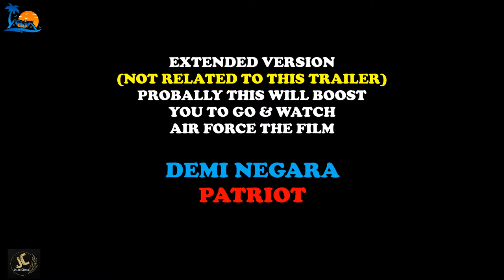Filem TUDM AIR FORCE THE MOVIE Selagi Bernyawa - Movie Trailer Terbaru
Trailer filem Melayu atau trailer filem Malaysia kali ini Air Force The Movie trailer (sinopsis) yang mengisahkan tentang satu pasukan PASKAU diketuai Kaptain Adib dan mentornya Major Adnan, diberikan galasan tugas kemanusiaan di sebuah tempat kacau bilau di Namburi. Sewaktu balik, pesawat mereka ditembak militan. Sembilan orang penumpang pesawat berjaya terjun sebelum pesawat terhempas. Mengetahui akan hal itu, angkatan Tentera Udara Di-RajaMalaysia (TUDM) membuat persiapan menyelamat. Ipar Adib, Zafran (pilot SUKHOI) yang disekat terbang, bertekad  mengambil peluang untuk membantu.

This filem is about a PASKAU team led by Captain Adib and his mentor, Major Adnan, tasked with protecting humanitarians serving in war torn country, Namburi. On their return home, their plane gets unexpectedly shot down by local militants. Nine of the passengers managed to make their jump before the plane crashes. Back in Malaysia, upon discovery of the news, the air force makes preparation for rescue. Adib's brother in-law, Zafran, a grounded SUKHOI pilot, fights for the opportunity to save them. The air force deploys help and the survivors make their final run to salvation.

PENGARAH : Zulkarnain Azhar, Frank See
BARISAN PELAKON :
Aiman Hakim Redza,
Dato’ Adi Putra,
Nas-T,
Luqman Hafidz,
Johan As’ari,
Pablo Amirul,
Jack Tan,
Sara Ali,
Anas Ridzuan,
Iman Corinne,
Niezam Zaidi.

- Movie Kung Fu Shaolin (movie penuh)
- Movie Korea funny Pemuda Kacak Minta Susu (movie penuh)
- Movie Blindsided Lelaki Buta Didendam Geng (full movie)
- Movie Horror Zombie Peranchis - Zombie Angkasa (full movie)
- Movie Horror Tokyo Zombie paling komedi (full movie)
-Movie Kejatuhan Dinasti Ming Perang + Pendemik (full movie)